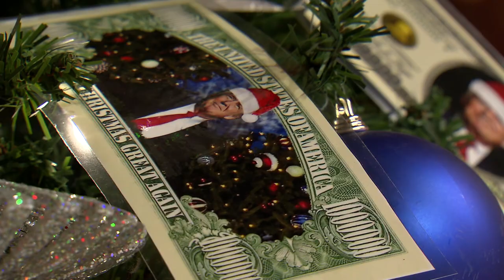Trump komt tot leven in Madame Tussauds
Madame Tussauds krijgt deze maand hoog bezoek van niemand minder dan Donald Trump. Niet het wassenbeeld maar een zorgvuldig getrainde acteur in een levensecht siliconen masker zullen de bezoekers van Tussauds op een dwaalspoor zetten.  Het is voor het eerst dat er in Amsterdam met deze techniek wordt gewerkt en dat er een levend beeld in de attractie rondloopt.